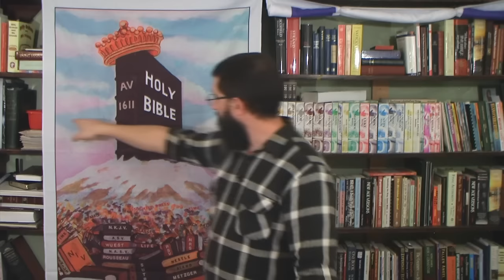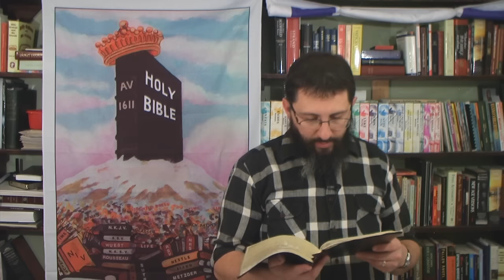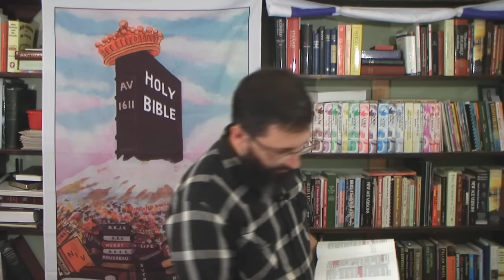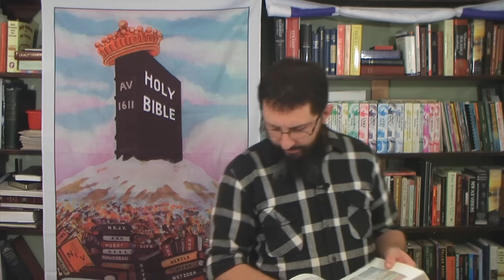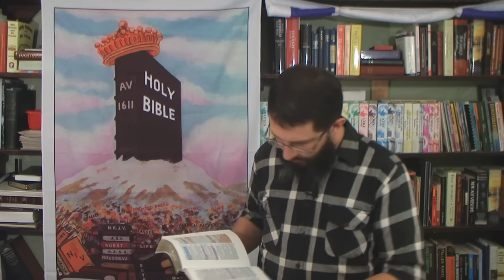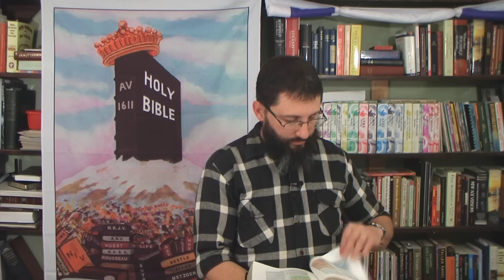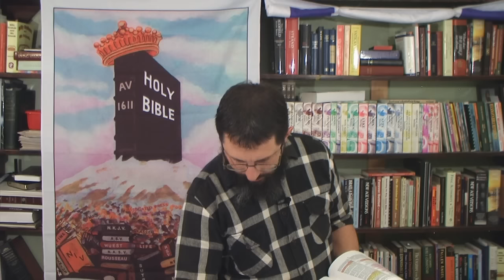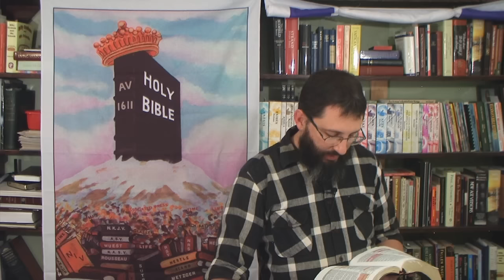The DOOR Of Salvation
Word study from the King James Bible on the word "DOOR", and how it relates to the Lord Jesus Christ!